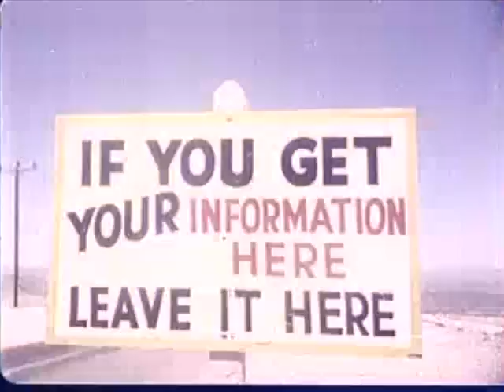Talk Means Trouble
Talking to Stalin, in particular!